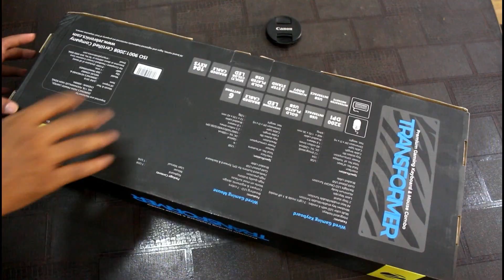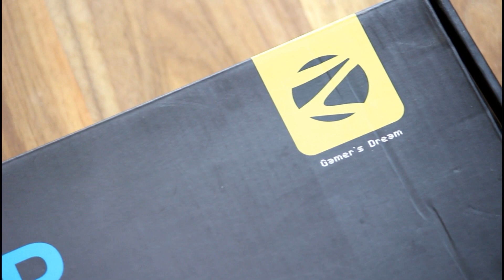🔥 Transformer - Best Gaming Keyboard & Mouse combo | budget gamers | perfect gaming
ask any question using
Zebronics Transformer Gaming Multimedia USB Keyboard and Mouse Combo (Black)

Zebronics Transformer Premium Gaming Keyboard & mouse Combo.

Multicolor LED ( 4 modes - 3 light modes and 1 off mode )
Mouse Breathing LED - 7 colors Compact and ergoIntegrated media control nomic design Solid structure, high quality buttons High precision Extra buttons (DPI / Forward / Backward) Braided cable, high quality USB connector
Integrated media control
Total no. of keys : 104 keys
Interface : USB
Power requirement : DC 5V,  200mA

My Setup